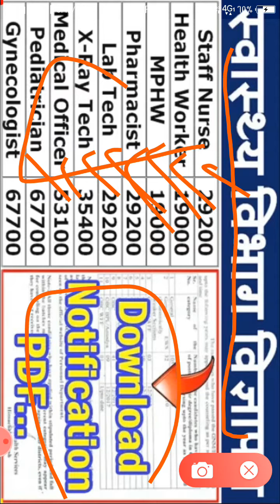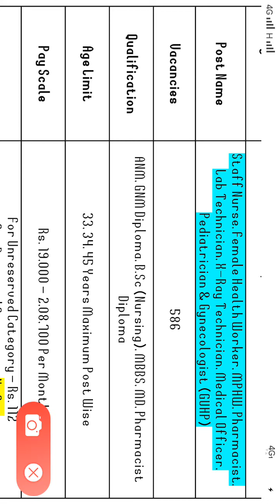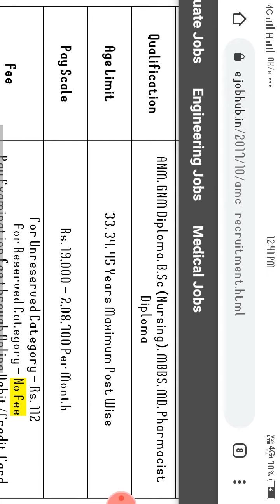NHM New Vacancy For Staff Nurse || High Tech Nurse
🔷2nd Shift Answer Key:-

🔷3rd Shift Answer Key:-